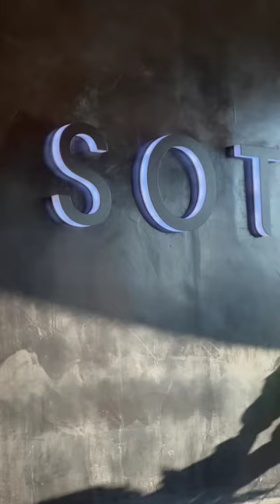Team wellness workout at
The team absolutely smashed it 🔥

What a great way to end the tax planning season!

Welcome to Inspire Accountants. We are dedicated to helping small business owners  in Brisbane and around Australia to save tax, boost their profits, and accelerate cash flow.

Some of the industries we work with, but are not limited to are:
• Medical/Health
• Hospitality
• Property
• Lawyer
• Marketing
• Manufacturing
• Engineering
• Gyms

If you’re a business owner, you know that having a great accountant is essential to your success. But finding the right one can be a challenge.

There are 3 top common problems small business owners face with their current accountants; they’re not proactive, they charge by the hour, their accountant was too slow to respond.

If you’ve been feeling the same, Inspire Accountants is here to help. Here’s some things we do:
• Quick calls and emails are FREE, with a guaranteed 24 hour response time.
• We lodge your BAS two weeks early and help you maintain a healthy "TAX WAR CHEST".
• We host 3 x proactive future focused meetings with you each year.
• We prepare your tax returns and financial statements for your businesses, investments and family early in the new financial year.

We’re a team of experienced small business accountants based in Brisbane who are dedicated to helping our clients grow and succeed. We offer a full range of accounting services, and tax preparation to financial planning and consulting.

We’re always available to answer your questions and offer advice.

Read these Success Stories where some of our clients share how working with us has changed their business

Have you got a question about this video or wish to learn more about this topic?